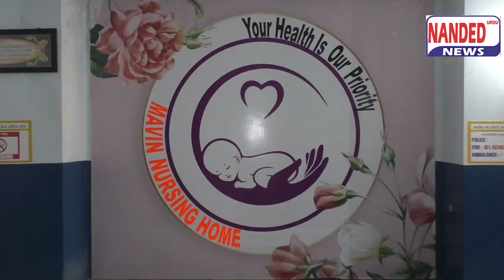Nanded | Muslim Youth Forum District President Md Danish & City' President Ubaid Lala